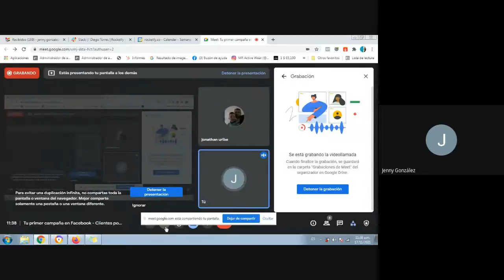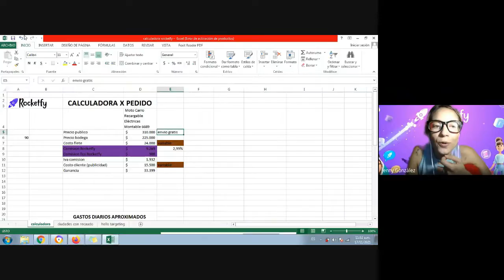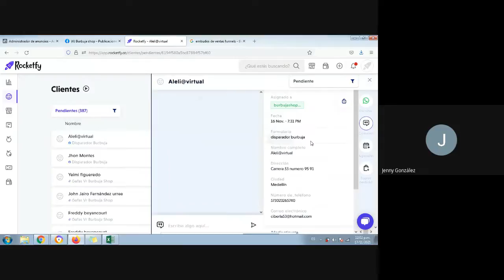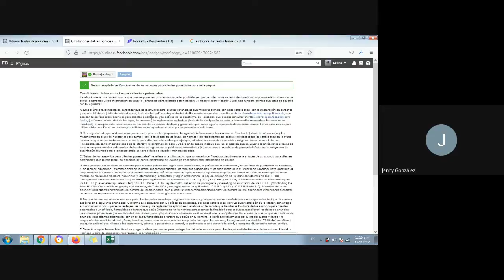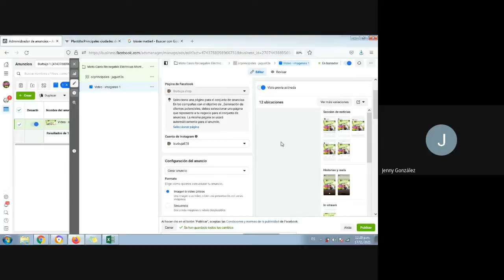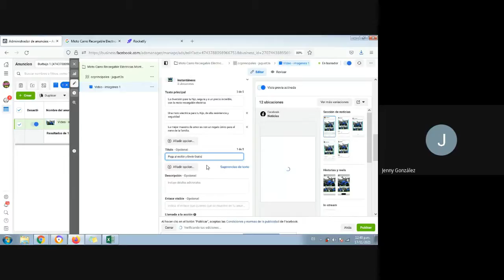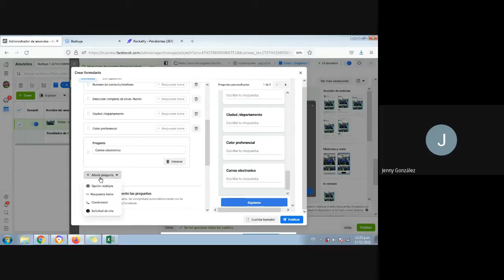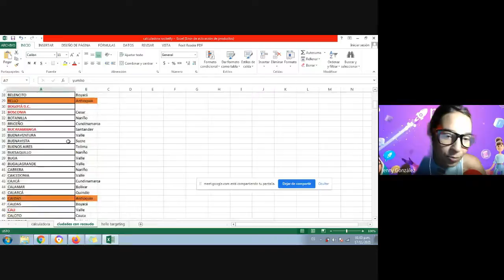Tu primer campaña en Facebook - Clientes potenciales con Rocketfy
Tripulante!! es un placer tener estos espacios con ustedes desarrollando campañas de Facebook Ads para generar clientes potenciales y cerrar ventas.
Lo mejor de todo, tus clientes los puedes conectar con el CRM , y montar tus pedidos para pago contraentrega en todo Colombia.

No olviden seguirme en Instagram para recibir mas tips y actualizaciones